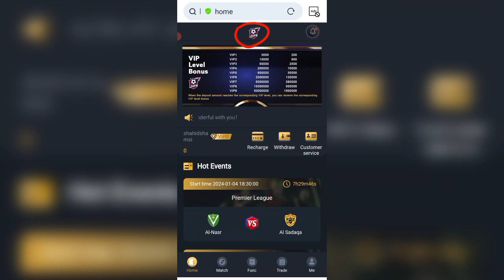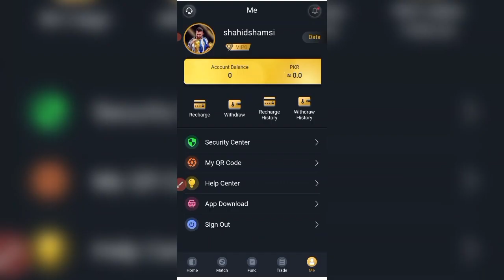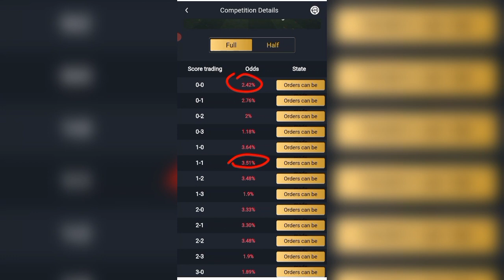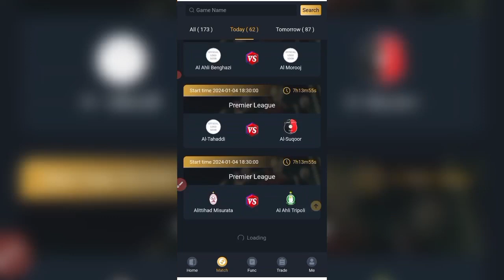JUFB Earning App | New Online Earning App Today | Jufb Real or Fake | Make Money Online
JUFB earning app
jufb is real or fake
jufb earning app review
rrt.cc is real or fake
rrt.cc earning app
rrt earning app
new earning app
rrt.cc app
rrt.cc app review
rrt.cc app real or fake
rrt app real or fake
rrt.cc earning app review
rrt.cc earning app real or fake